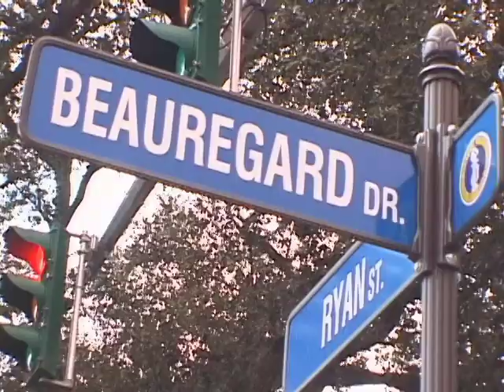2008-12-12-INSIDE MCNEESE-Opening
In this week's episode, Inside McNeese looks at what you can do to help recycle, what you can do to give back to the community, and what you can do to prevent people from stealing your identity. Ryan looks ahead to this year's Cowboy baseball team and Adam introduces us to the Barefoot Guy.